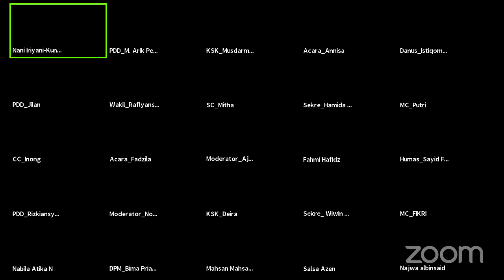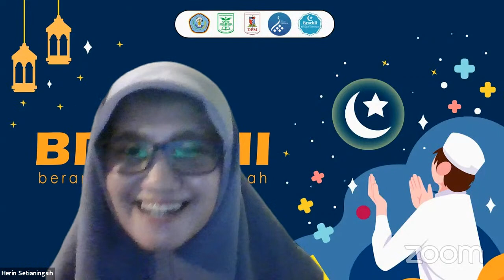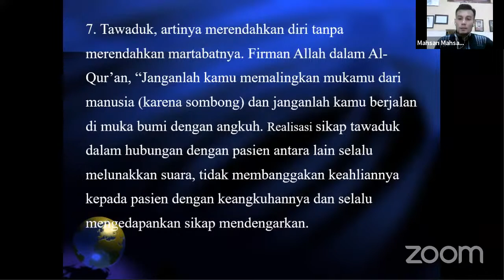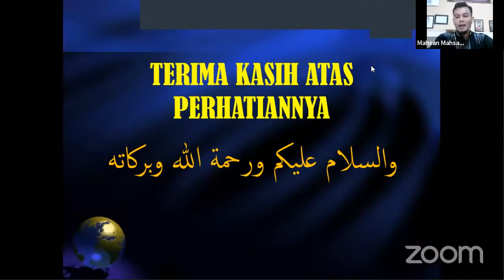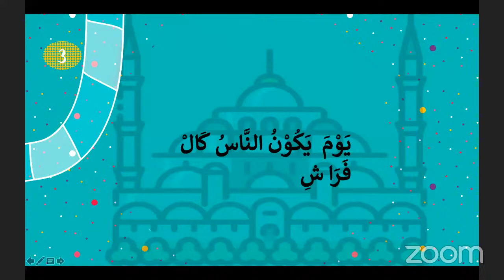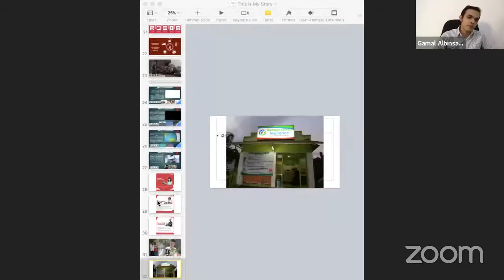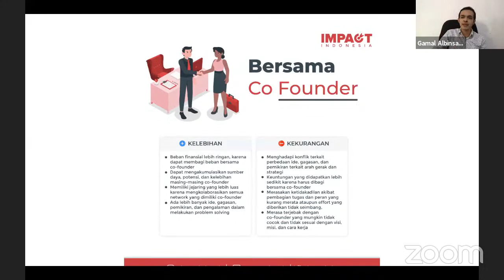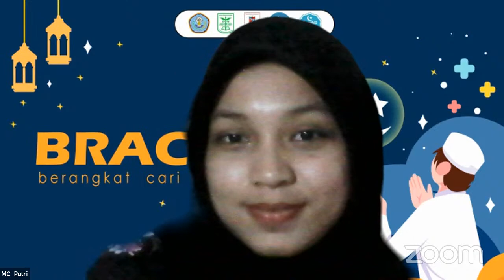SKI FK UHT BRACHII 2021 Mastosit ft dr Gamal albinsaid & Ustadz Mahsan